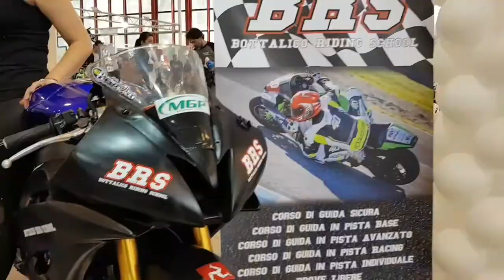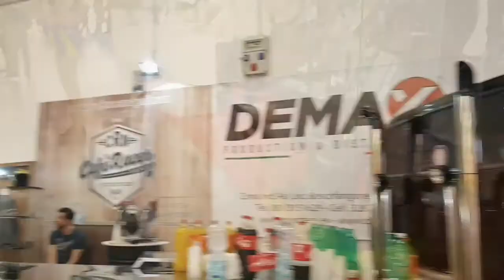Motor show Napoli 2018 con gli street brothers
bellissima giornata insieme ai ragazzi del club Street Brothers Napoli e gli amici del Linphys ride , dopo aver fatto un bellissimo giro per Napoli, in gruppo siamo andati alla mostra d'oltremare per il Motor Show Napoli 2018 tra bellissime moto e auto delle migliori marche.